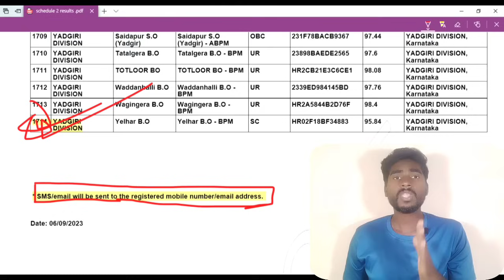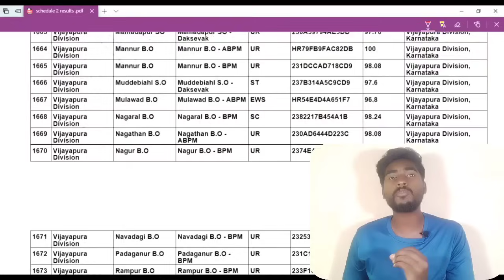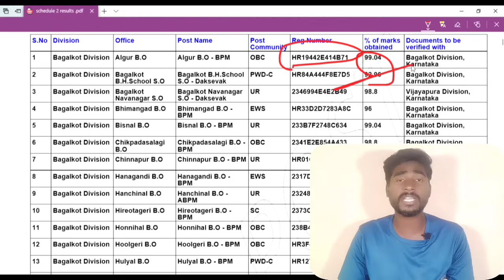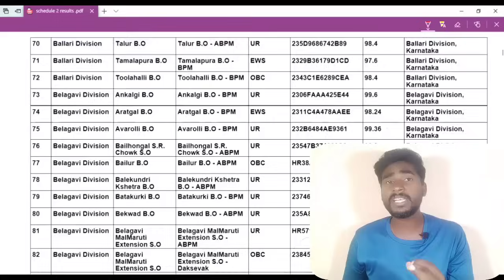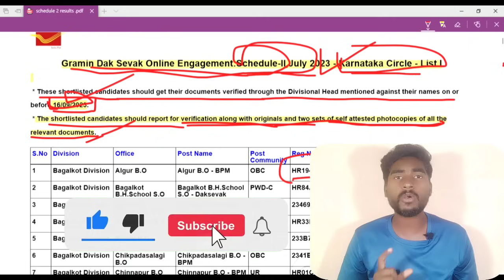Post office Schedule -2 First merit list results announced🥳✌️||80% Cut-off ಪ್ರತಿಯೊಬ್ಬರೂ Selection📢📢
Post office Schedule -2 Firs merit list results announced🥳✌️||90% Cut-off ಪ್ರತಿಯೊಬ್ಬರೂ Selection📢📢

Muzamill
From Karnataka (India)